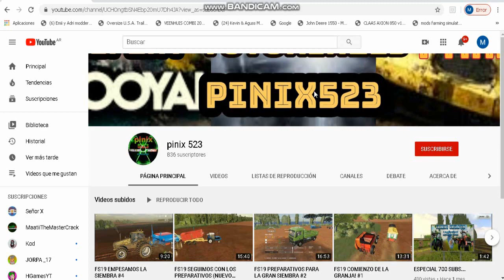FS 13 SIEMBRA EN MULTIPLAYER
MUCHOS PEDIAN FARMING ACA TIENE LA SIEMBRA YA SE BENDRA LA COSECHA...